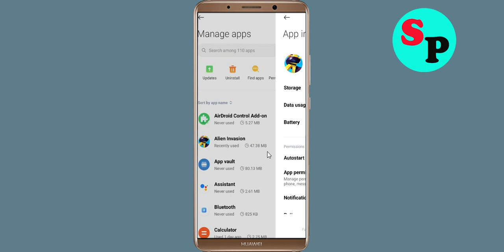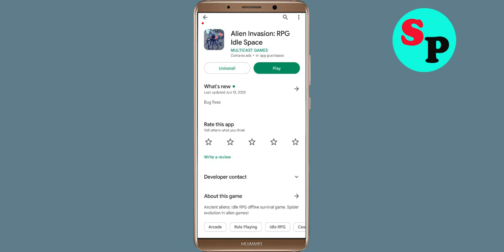Fix Unfortunately Alien Invasion App Has Stopped Error Problem Solved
In this video, i will show you How To Fix Unfortunately Alien Invasion App Has Stopped Error || Fix Alien Invasion App Not Open Problem Android. If you are facing same problem in your android mobile phone it will help you a lot.

e). Scroll to and tap Alien Invasion App
g). Tap Clear data button, then Alien Invasion App.

h). Tap Uninstall Alien Invasion App, then Alien Invasion App.